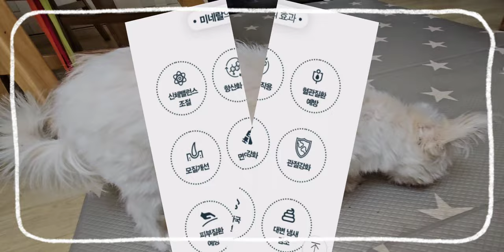강아지 고양이 모두 좋아하는 간식을 소개합니다 Dog and cat, everyone's favorite snack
정말  이번 간식은   누구라고 할거 없이 모두가 좋아한  펫 정식 간식입니다 .
여러  회사 제품을 먹여 봤지만  이렇게  신뢰가  가고
또   가장 중요한 아이들의  기호성이 높은   반려동물 간식은   처음이라  여러분께  소개 합니다
아무리 좋은 영양제라도   아이들이  안먹어서  구입 후 버린  경험  많으시죠?
펫 정식은 호불호가 없습니다 ,
동결건조 공법과  국내산  원재료로  믿을수 있게  만든
아이들의 간식과 영양제   이제   이것저것 고민 할일  없이   펫정식  여기서  해결 하세요
영양제도  간식처럼  아이들이 너무 좋아합니다,
언제나  솔직한  후기만을  올리는    천사와 땡이네에서   적극 추천합니다